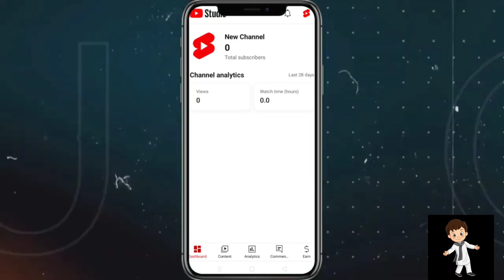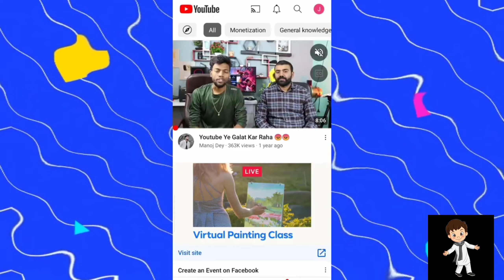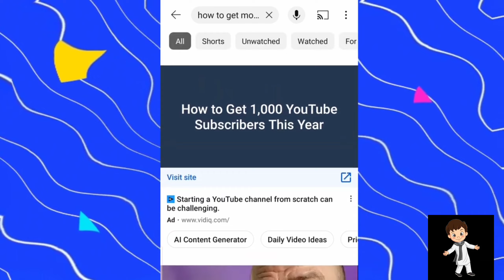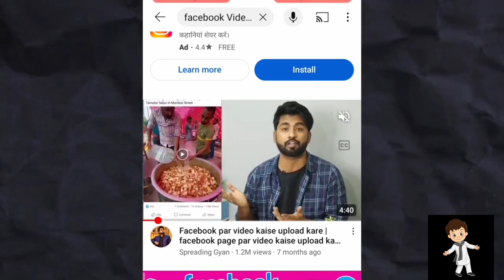🤯 Subscriber kaise badhaye | how to increase subscribers on youtube channel ?